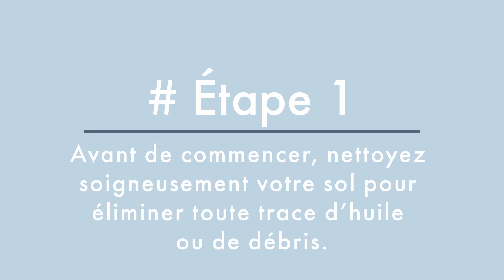Comment poser des stickers carrelages Quadrostyle dans votre salle de bain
Vous êtes à la recherche d’une alternative aux carreaux de cuisine ou de salle de bain ?
 Quelque chose qui serait facile à installer, rentable et durable ?
Ne cherchez plus - nous avons la solution !

🏠 Ils sont faciles à installer sur des surfaces lisses et non poreuses (sols, murs, contremarches, crédences, et ainsi de suite)

💪 Ils sont fins mais solides : ils résistent aux enfants, aux animaux de compagnie et aux tumultes du quotidien

✨ Ils sont  parfaits pour les locataires : fabriqués avec un adhésif peu collant, ils  n'endommagent pas la surface d’origine et se décollent facilement sans laisser  de résidus.

⏳ Ils sont durables : ils résistent à la décoloration, à la chaleur et à l’eau

💰  Ils sont idéaux pour les petits budgets : obtenez l’apparence de véritables carreaux pour une fraction du prix !

GUIDE / HOW TO:  Quels sont les stickers adaptés à vos besoins ...

BLOG: Besoin d'inspirations, d'idées déco ou de bons plans?